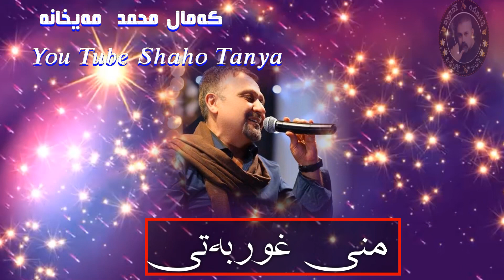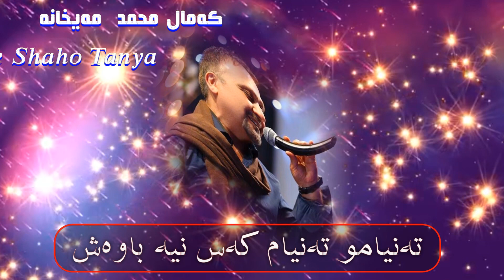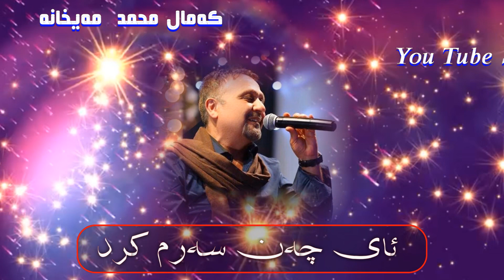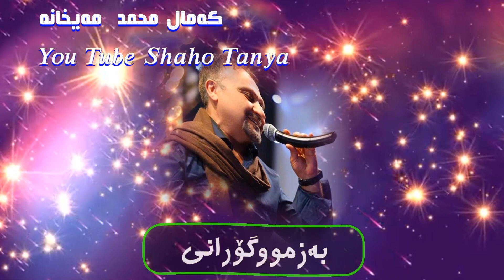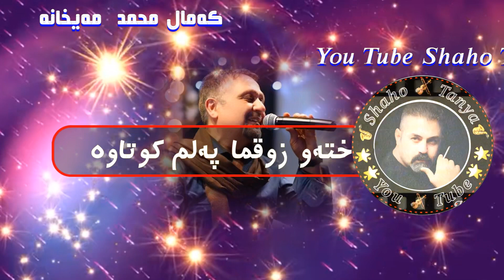کەمال محمد باخۆم گێل نەکەم kamal muhamad baxom gel nakam